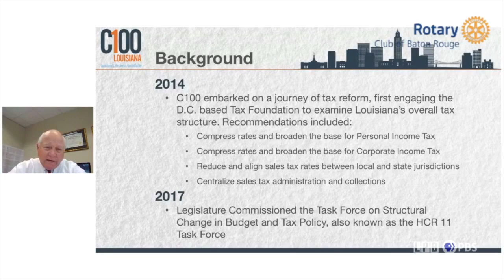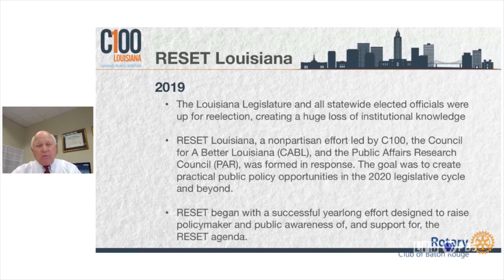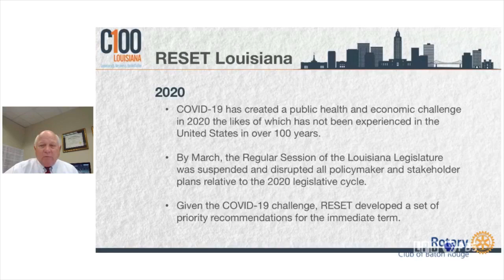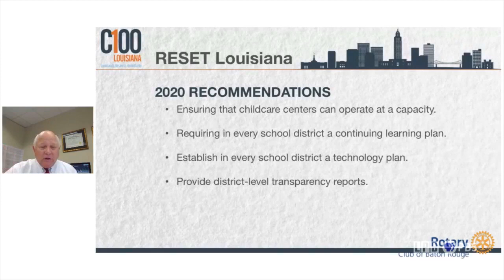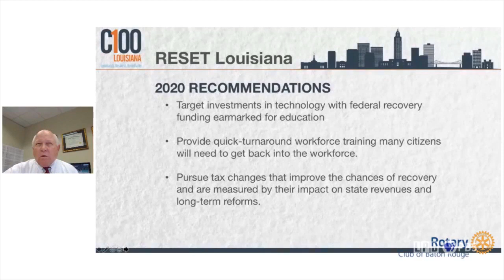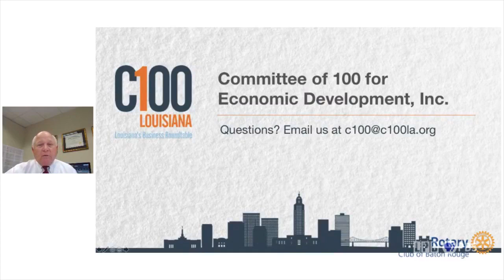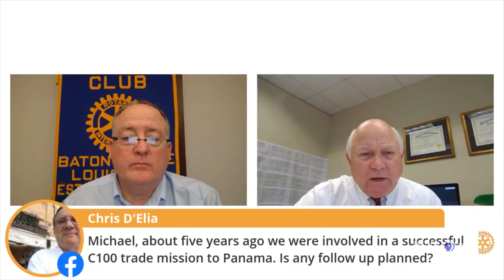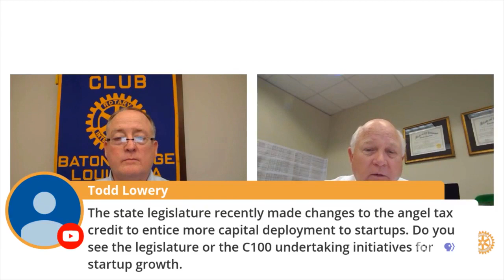LA Business Roundtable | Michael Oliver | Newsmakers | 09/30/2020